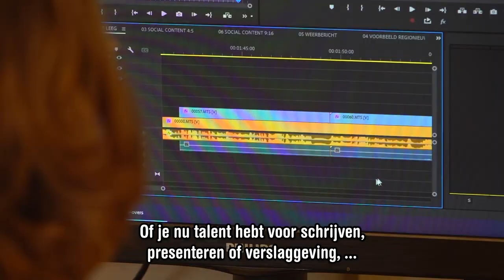Stage lopen bij RN7 | Hier begint jouw verhaal!